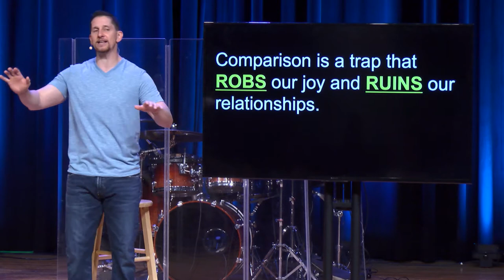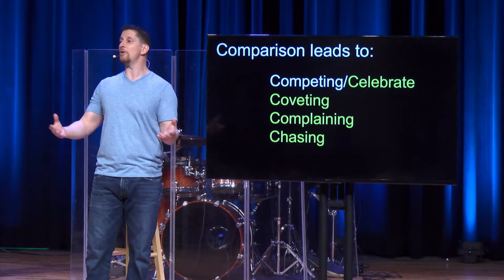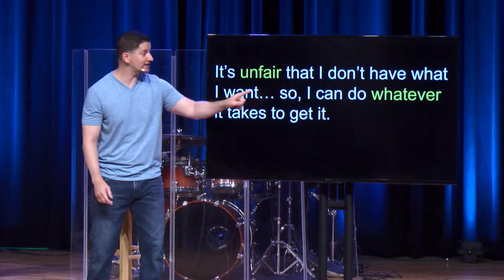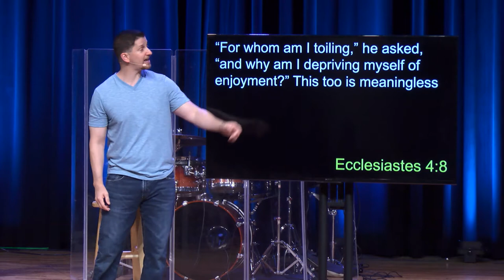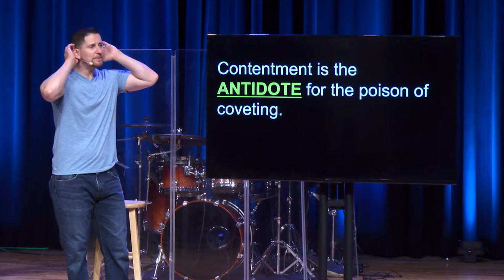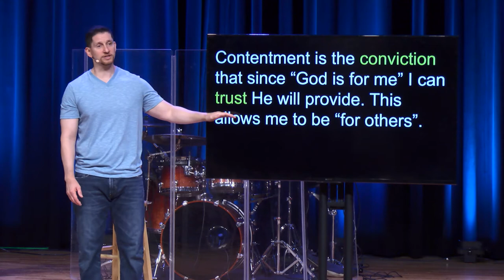The Comparison Trap - Week 3